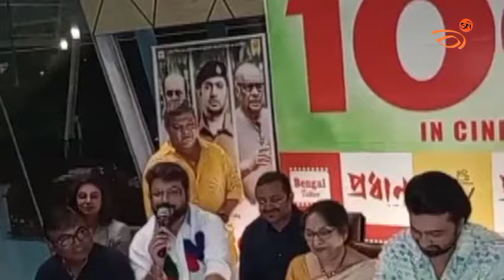১০০ দিনের সাফল্যে সৌমিতৃষা দেব|Pradhan Bengali Movie|Soumitrisha Dev|Mithai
১০০ দিনের সাফল্যে সৌমিতৃষা দেব|Pradhan Bengali Movie|Soumitrisha Dev|Mithai